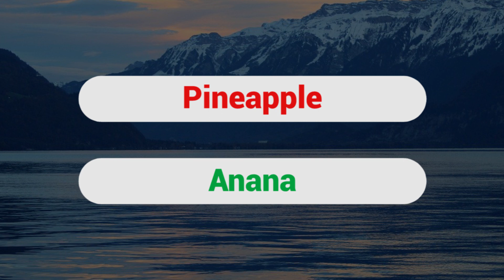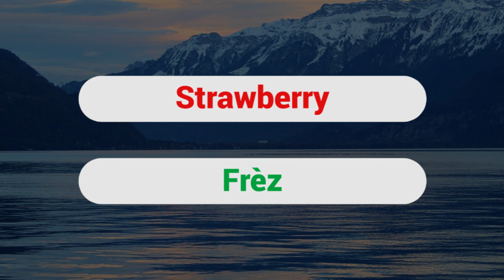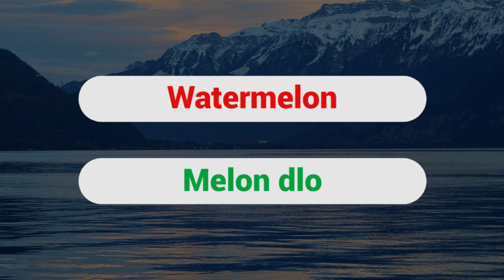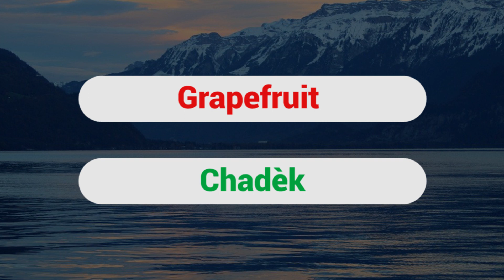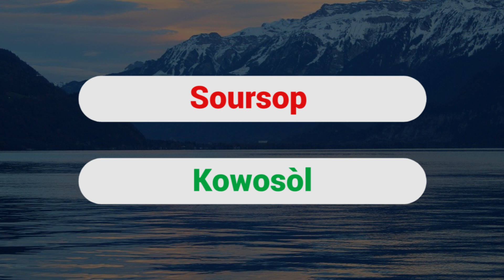Aprann Pwononse Non Fwi sa yo an Anglè Kreyòl // Fruits in English-Creole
Apricot = Abriko
Almond = Zanmann
Pineapple = Anana
Banana = Bannann
Cherry = Seriz
Lemon = Sitwon
Coconut = Kokoye
Fig = Fig frans
Strawberry = Frèz
Raspberry = Franbwaz
Mango = Mango
Tangerine = Mandarin
Watermelon = Melon dlo
Orange = Zoranj
Peach = Pèch
Pear = Pwa
Grapefruit = Chadèk
Apple = Pòm
Papaya = Papay
Grape = Rezen
Soursop = Kowosòl
Guava = Gwayav
Granadilla = grenadya